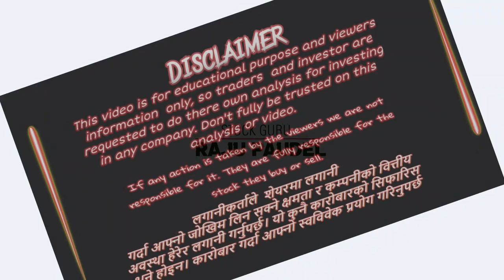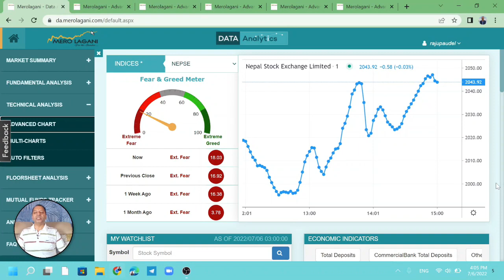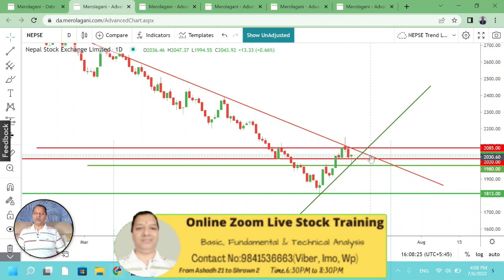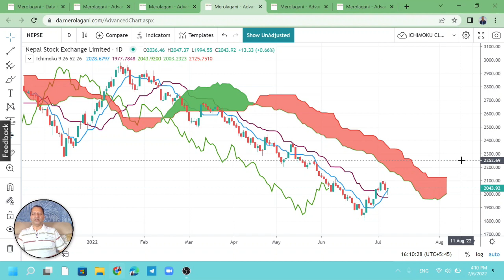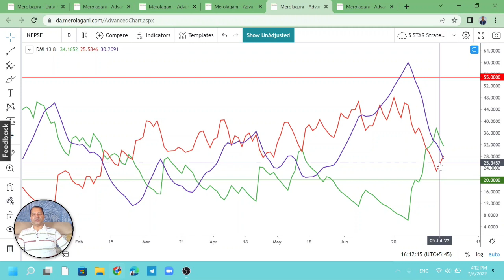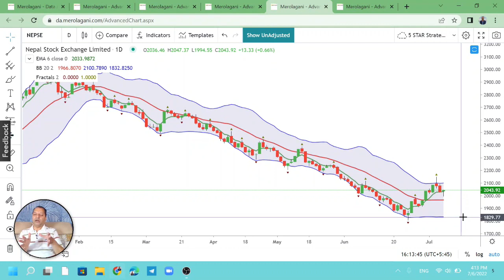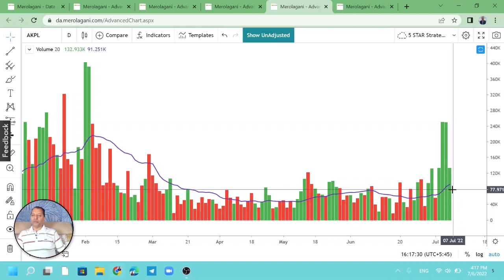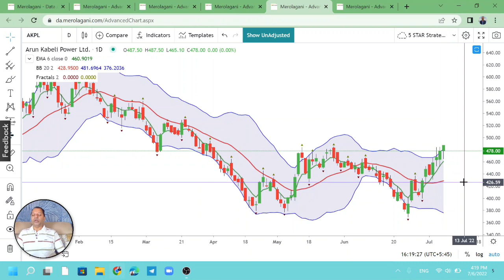NEPSE Technical Analysis/NEPSE Update/NEPSE Chart Analysis/AKPL Analysis. By Raju Paudel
Hi
नमस्कार साथीहरू शेयर शिक्षा सिकौं र सिकाउ भन्ने हाम्रो अभियान अन्तरगत यो Video मा मैले आजको शेयर बजारको अवस्था र Arun Kabeli Power Ltd. को Technical analysis गर्ने कोशिस गरेको छु   | तर सेयर बजार भनेको उच्च् जोखिमको साथै  उच्च मुनाफाको क्षेत्र हो |  त्यसकारण कुरा अरुका पनि सुन्ने निर्यण आफै गर्ने गर्नुहोला भन्ने अनुरोध पनि गर्दछु |